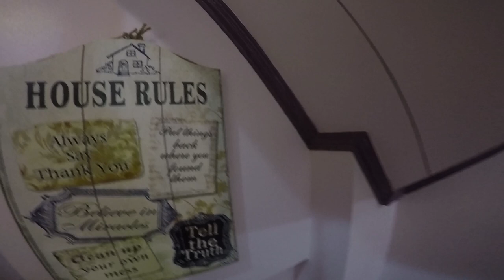CMS Outing in Infanta, Quezon, Philippines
Quick weekend outing with the CMS APAC, EMEA, and CLS teams. :)

DRONES
DropSrc
-TBS Source Two frame
-Helio RC Spring AIO
-Drone Drop Boxcutter Motors 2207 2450kv
-TBS Unify Pro Nano
-TBS Crossfire Nano Rx
-TBS CCD FPV Camera
-OlaFPV VTX Assassin
-Dalprop Cyclone 5051C

Cloud
NewBeeDrone 65mm Cockroach Frame - shopee.ph/punong.bisyonaryo
NewBeeDrone Gold Motors - shopee.ph/punong.bisyonaryo